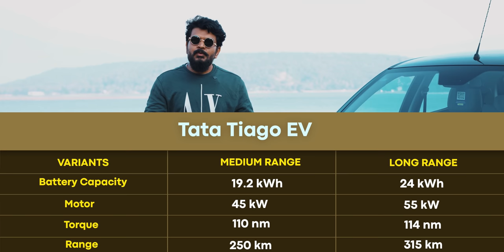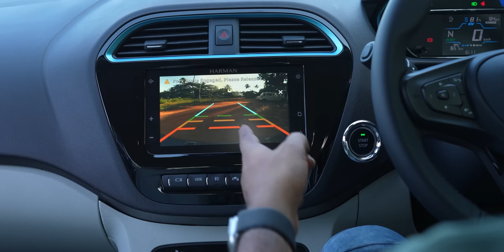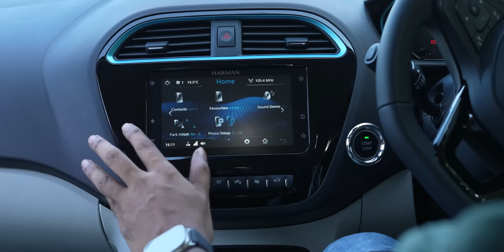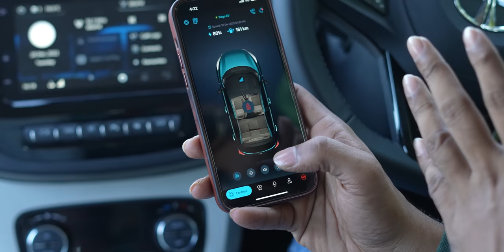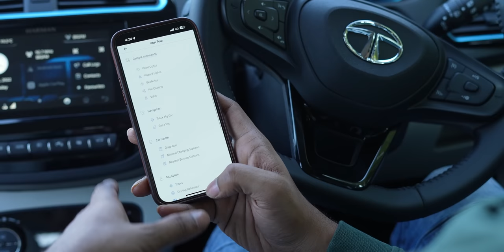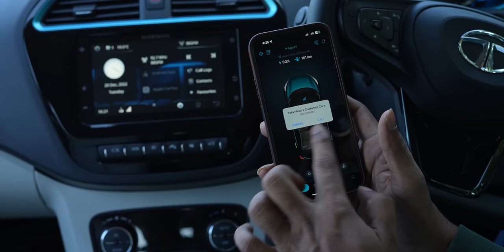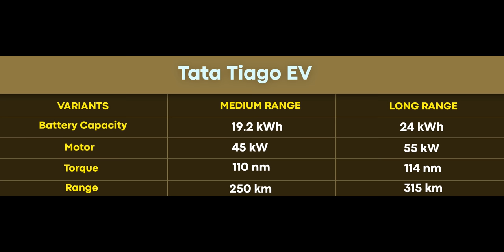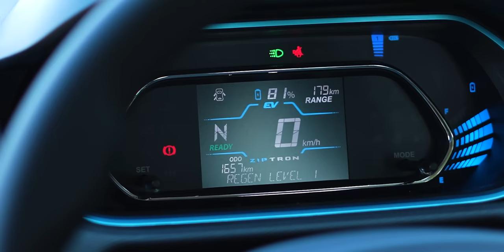Experience the TATA Tiago.ev | Price, Range, Fast Charging, and Feature Review! (Telugu)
🚗⚡️ Unleash the Power of Value-Packed Electric Mobility with TATA Tiago EV! 💥

Experience the TATA Tiago EV, a hatchback from TATA Motors designed to offer incredible premium value, starting at 8.69L Ex-Showroom. With an impressive driving range of 315KM, fast charging support, and a host of tech first features, this cost-effective EV is a game-changer. Watch our full video to discover more about this electrifying ride! ⚡️🔌

Get ready to embrace the future of accessible electric mobility! 🌍⚡

TATA Tiago EV Budget Electric Hatchback from market leader TATA Motors with Prices starting from 8.69L Ex-Showroom.

PrasadAutomobile Channel Official SocialMedia Links